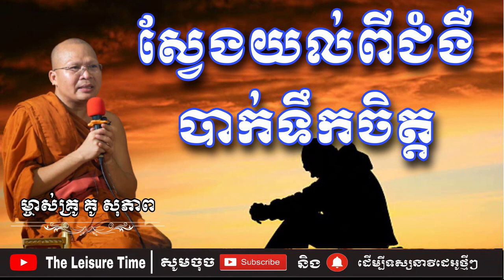ស្វែងយល់ពីជំងឺបាក់ទឹកចិត្ត | គូ សុភាព | Kou Sopheap | The Leisure Time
Keyword (ពាក្យគន្លឹះ):
សាន សុជា
វត្តមណីរតនារាម
San sochea
មេរៀនព្រះធម៌
មេរៀនព្រះអភិធម្ម
ស្តាប់ព្រះធម៌